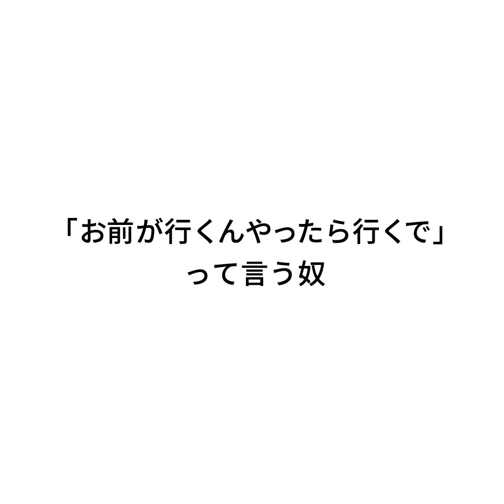『「お前が行くんやったら行くで」って言う奴』ジャルジャルのネタのタネ【JARUJARUTOWER】